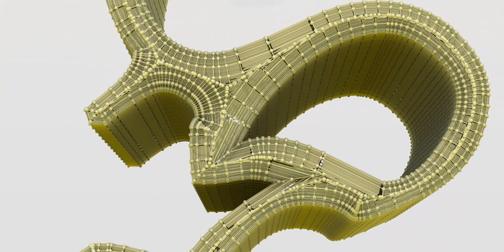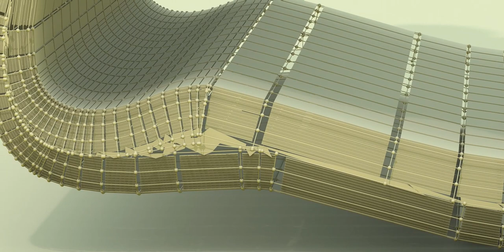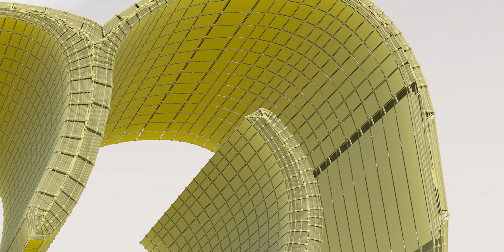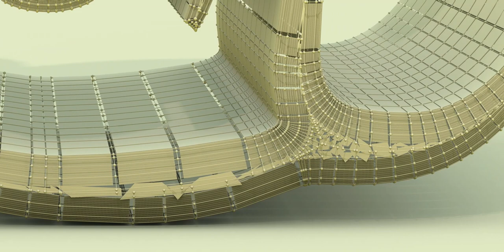The Maya civilization existed from antiquity to the early modern period.